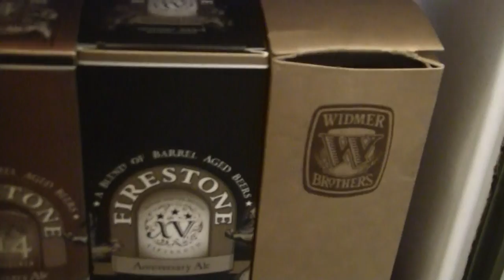Beer Review # 1276 DC Brau Brewing The Corruption IPA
DC Brau Brewing The Corruption IPA
BEER SCALE
1- UNDRINKABLE
2- F
3- D
4- C
5- B-
6- B
7- B+
8- A-
9- A
10- A+
CHEERS!